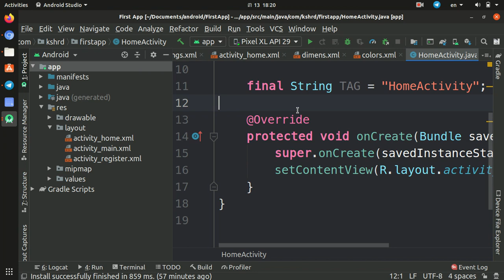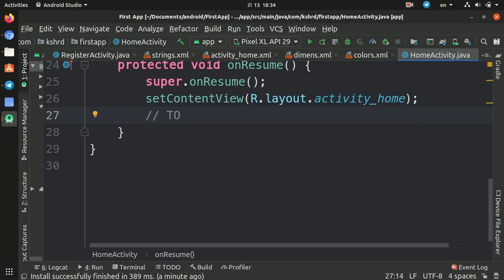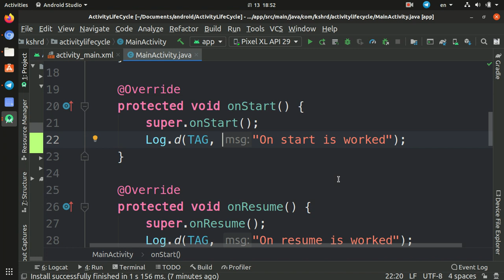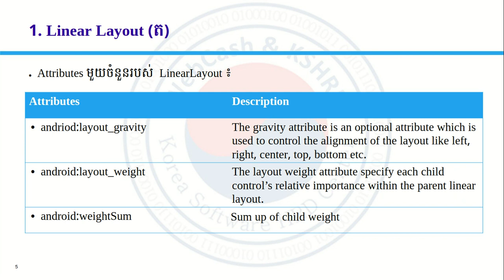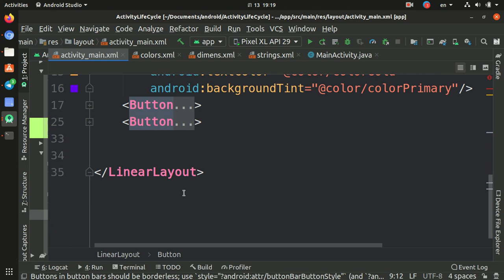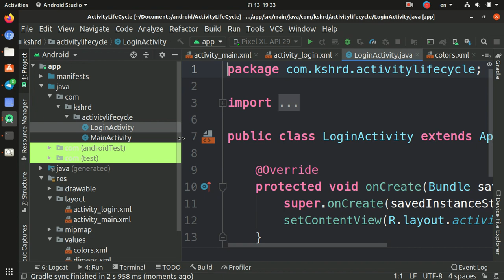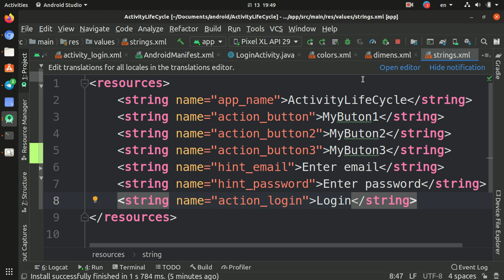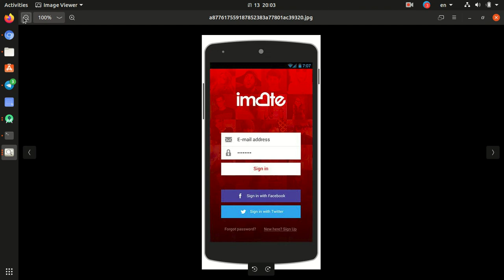07.Lifecycle and LinearLayout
- Understanding about lifecycle in Activity
- LinearLayout